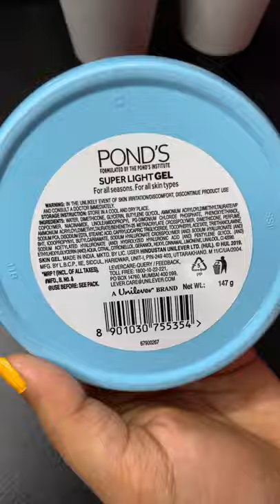Pond's super light gel oil free moisturiser